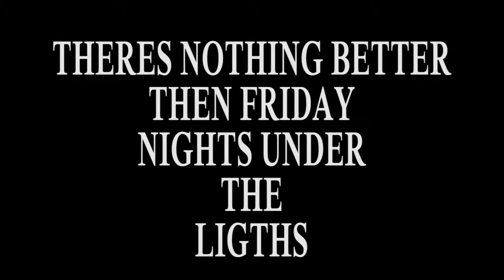Hermiston High School Football 2014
Hermiston High School Football: Hermiston high school 5A division in OSAA. The Hermiston football program won its first state tittle this year in football.